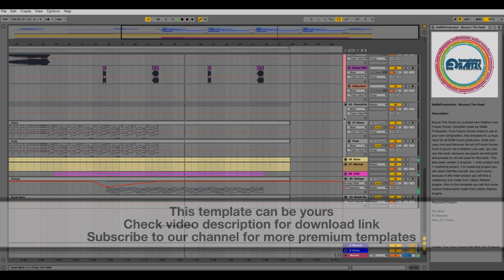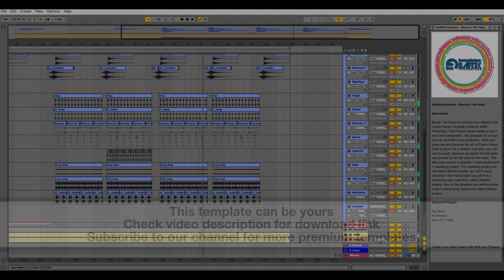Ableton Template - Future Bounce - Bounce The Head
Product Specs
**Ableton Live 9.6**
Plugins Used: RS Spire, Massive
*Master Rack Included
*Drums Rack Included
*Bass Rack Included
*Synth Rack Included
*9 RS Spire Presets Included
*3 Massive Preset Included
*BPM 126
*Key Fm
*13 Midi Tracks
*29 Audio Tracks
*42 Channels